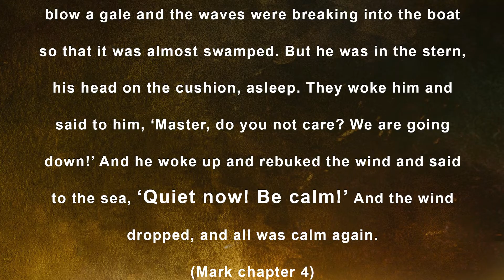Saturday of week 3 in Ordinary Time - MK:4:35-41 - The Word in words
.   When sorrow  comes as come it must, we are comforted with the knowledge that Christ’s suffering pain came before ours.   Through his resurrection he tells us of the glory of the life to come.